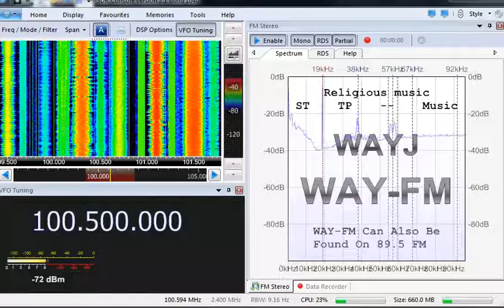FM DX Es W263BI 250w 100.5 Mhz Fort Myers FL 26May2014 1931Z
Received in NJ with deaf RTL SDR Dongle and FM6